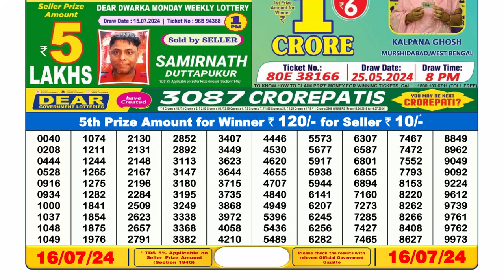🔴Dear Lottery Sambad Live 6pm today 16.07.24 Nagaland State Lottery Result